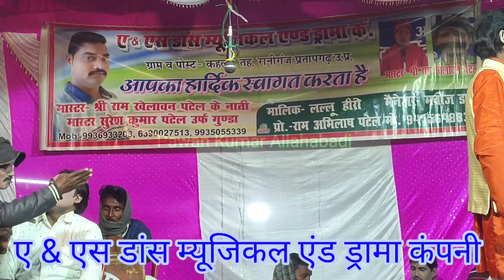nautanki bhag 2/ ससुर का जोश बहू की जवानी । सुरेश गुंडा की नौटंकी 2। मालिक लल्लू हीरो की नौटंकी